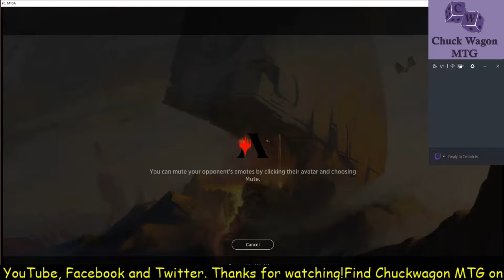MTG Strategist plays some Arena with R/B Aggro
MTG Strategist plays a quick match of Magic the Gathering Arena with some Red/Black aggro and lays down a beating!